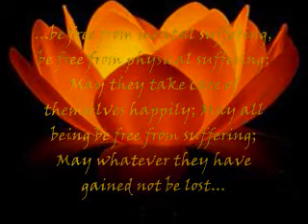METTA SUTTA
Buddha's Metta Sutta